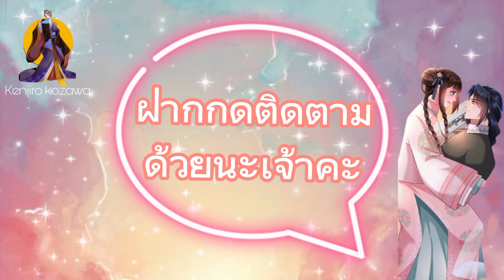องค์หญิงอย่าทำลายภาพตัวละคร[ตอนที่83]